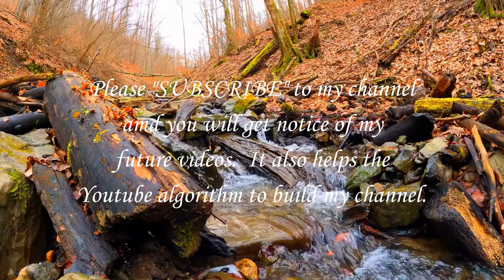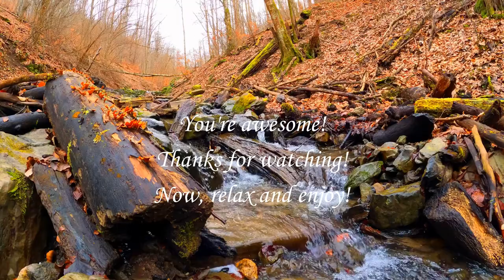CALM SOOTHING SOUNDS OF GENTLE WATERFALLS FOR DEEP SLEEP-STRESS RELIEF MEDITATION HEALING YOGA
Gentle sounds of calming forest stream, deep sleep, relaxing, no stress, healing, meditation, yoga, prayer. Lower heart rate and blood pressure, reduce stress, start healing immediately and fall asleep in minutes! Enjoy the calming effect of nature featuring serene forest sounds and a tranquil Zen stream and waterfall. Ideal for relaxation, sleeping, meditation, and yoga, this soothing soundtrack is the perfect companion for your mindfulness practices. Immerse yourself in the peaceful ambiance of a rainforest with our nature sounds a gentle stream and water flow, accompanied by a mesmerizing nature video to further enhance your meditation experience.